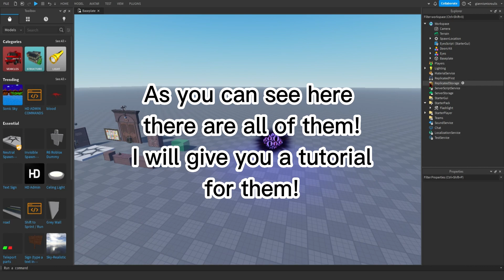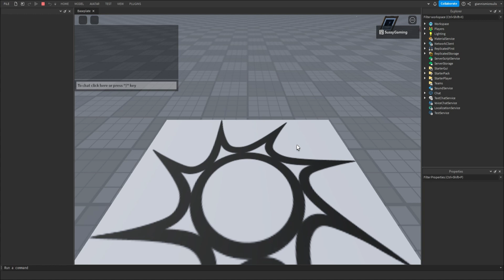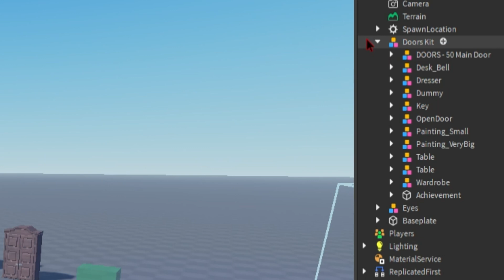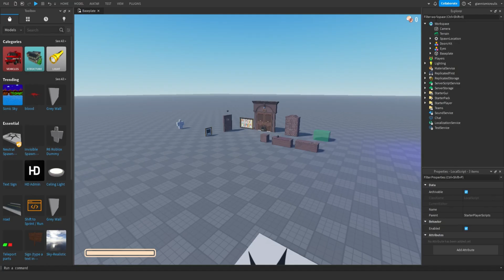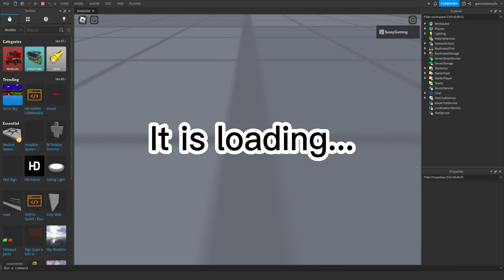Doors Kits for Roblox Studio - Uncopylocked (Released)!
Hello and welocme back to another video!This video is about roblox doors
kits!

This kit was not mine and the kit is actually created by "ProGames♦️"